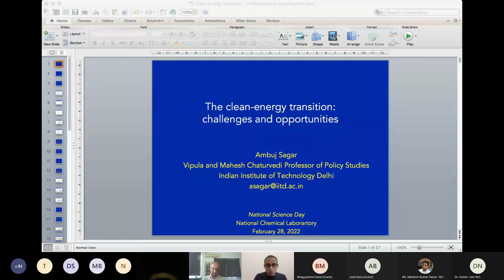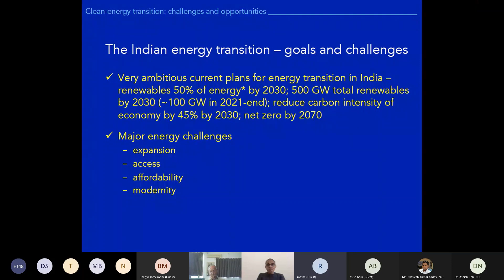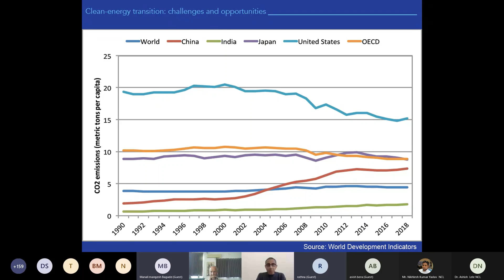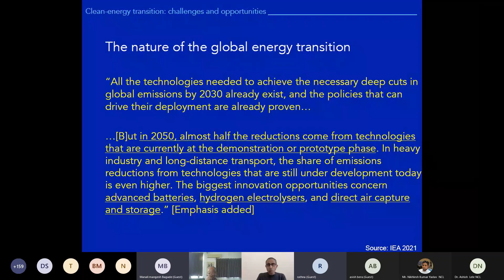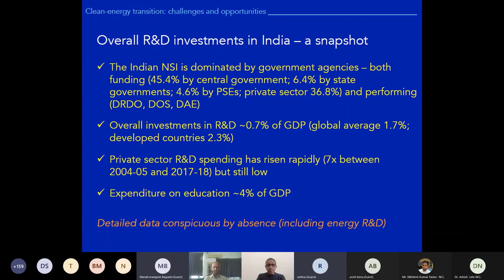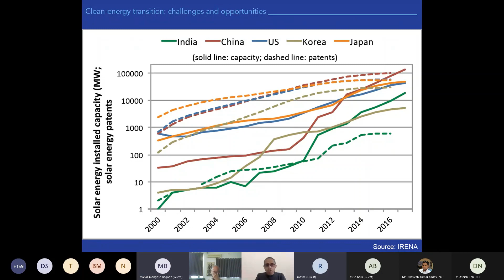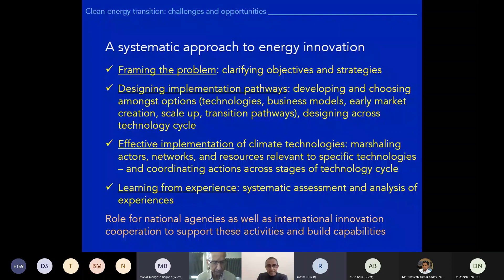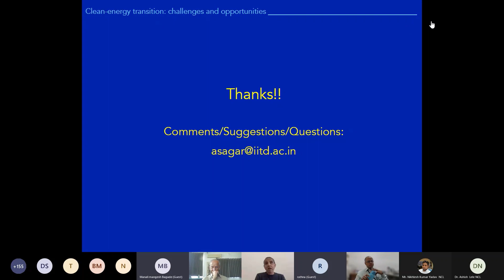National Science Day programme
Speaker: Prof. Ambuj D. Sagar, Vipula and Mahesh Chaturvedi Professor of Policy Studies, Indian Institute of Technology Delhi

Lecture Title : The Clean-energy transition: challenges and opportunities